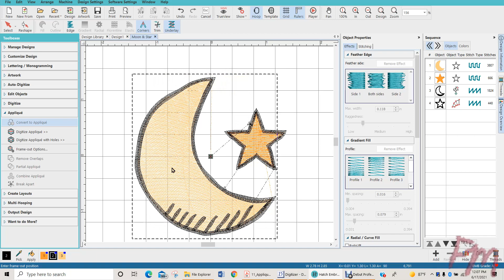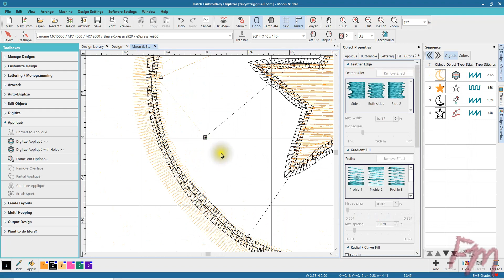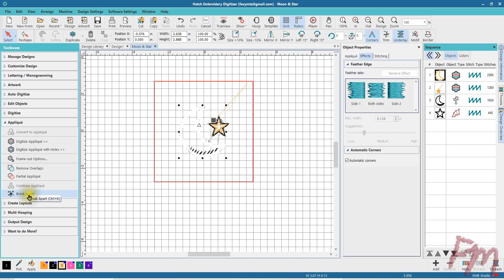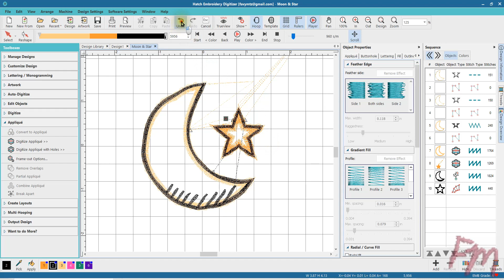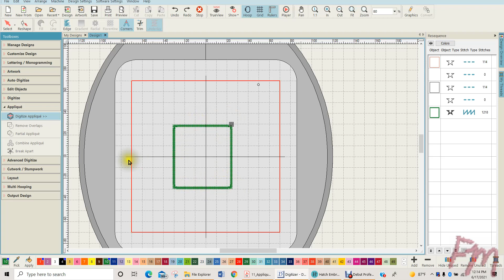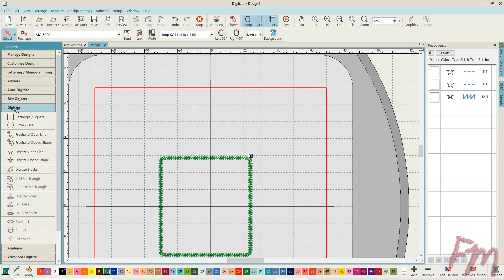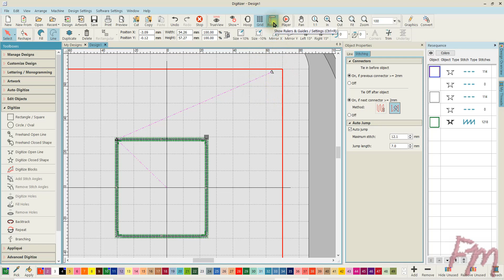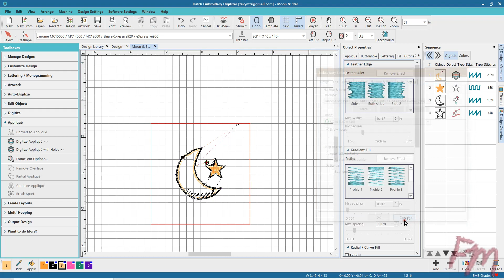Frame Out for Applique